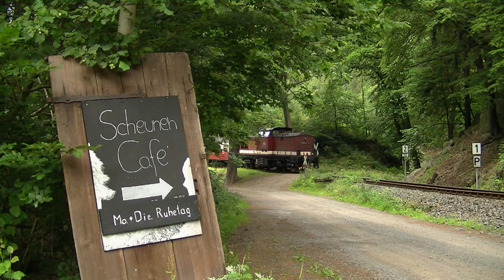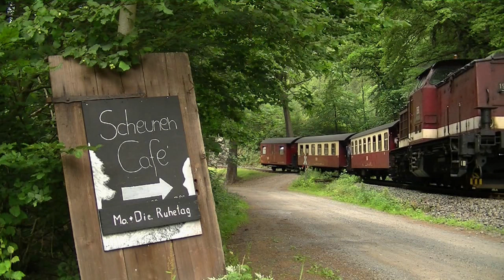Mit Harzkamel & Malletlok durchs Selketal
An einem durchwachsenen Sommertag muss einmal wieder ein Harzkamel im Selketal aushelfen, da ein Triebwagen woanders gebraucht wurde. Wir verfolgen eben diesen Zug durch das Selketal.
Mit dabei sind auch noch Aufnahmen der Malletlok 99 5906.

Bei Fragen zu Aufnahmeorten stehe ich gern zur Verfügung. Gruß an Patrick ("TheCalandraxVideos") und Martin ("Südharzeisenbahnfan) _____________________________________________________________ Gefilmt mit: JVC GZ-HM 330
Tonaufnahme: Zoom H2
So, 10. Juli 2011